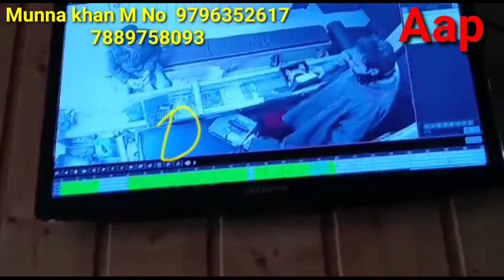WIN CASH RS 30000 THOUSAND WATC FULL VIDEO N SUBSCRIBE THE YOUTUBE CHANNEL COMPLASRY ..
A MASKED Men decamp with gold bangles worth 3 lacs from MUNNAH KHAN ornaments chotta bazar sopore, general public is requested to share info if any have, his / her name ll be kept secret nd wll be awarded Rs30000 in cash,,,